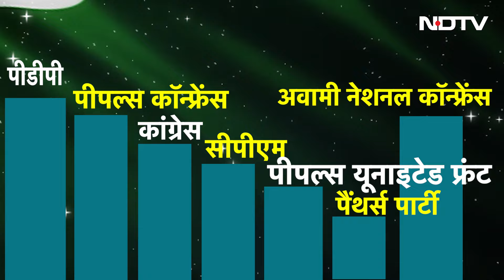Jammu Kashmir Election Result 2024: Kashmir पर बढ़ा सस्पेंस, किसकी बनेगी सरकार? बन रहे ये 5 सीन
Jammu Kashmir Election Result 2024: जम्‍मू-कश्‍मीर में किसकी सरकार बनने जा रही है, ये कह पाना अभी बेहद मुश्किल है. कुछ एग्जिट पोल कांग्रेस और नेशनल कॉन्‍फ्रेंस को बहुमत दिला रहे हैं, तो कुछ हंग असेंबली की ओर इशारा कर रहे हैं. राज्‍य में एक संभावना ये भी नजर आ रही है कि बीजेपी, निर्दलीयों के साथ मिलकर सरकार बना ले. कुल मिलाकर जम्‍मू-कश्‍मीर में सरकार बनाने को लेकर 5 सीन बन रहे हैं. आइए जानते हैं.